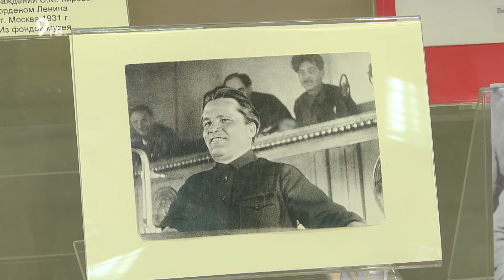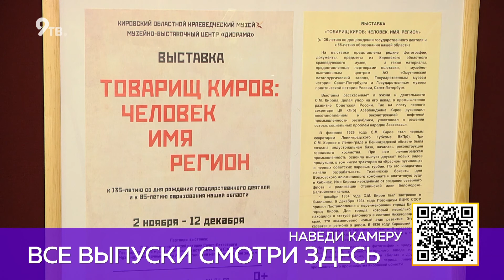Выставка о Кирове